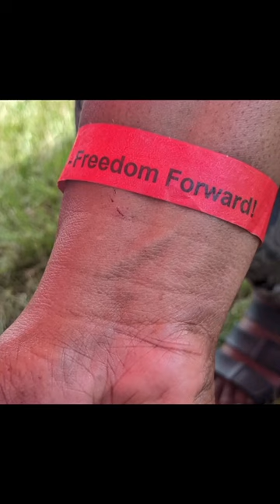This was my absolute First Festival displaying my hats. Fitting that it was Juneteenth!